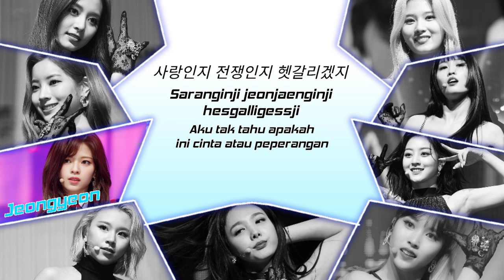TWICE STUCK IN MY HEAD Lyric (HAN/ROM/INA) | Lirik Indonesia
Artis : Twice
Album : FANCY YOU

Spesial Credits :
- Az Lyric
- Shia moer

(Mohon maaf untuk yang tertera di credits, jika kami tidak ijin terlebih dahulu)

By Yuritazu

Twice
Twice lirik
Twice lirik Indonesia
Twice stuck in my head
Twice stuck in my head lirik
Twice stuck in my head lirik Indonesia
Stuck in my head Indonesia